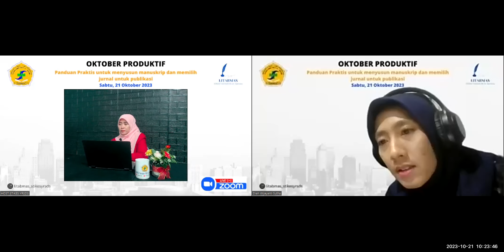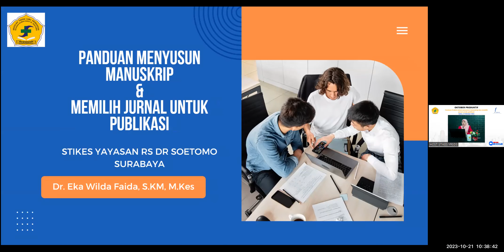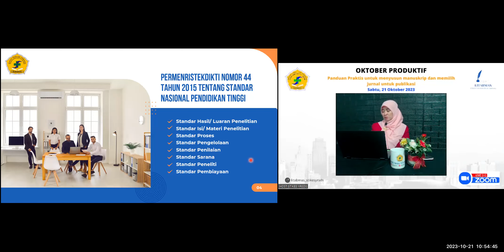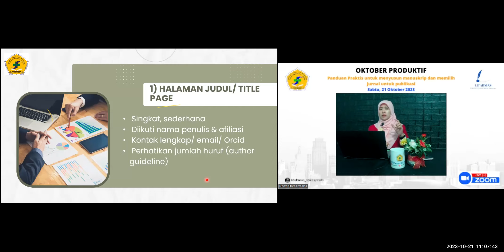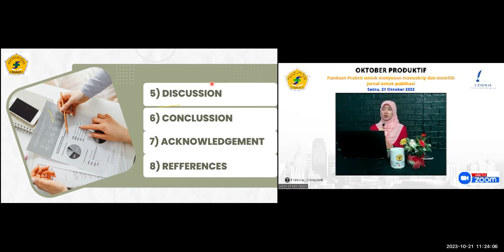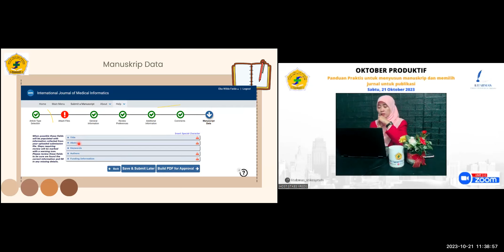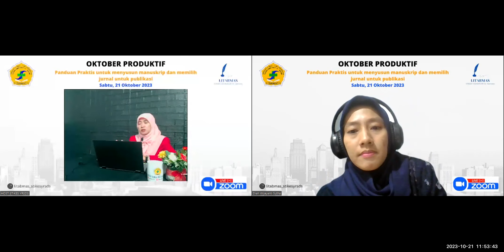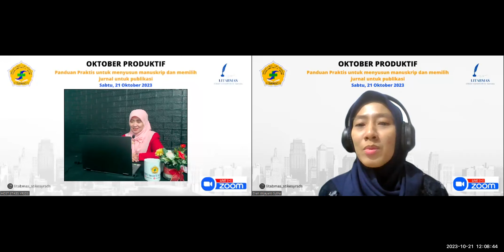Webinar "Panduan Praktis untuk menyusun manuskrip dan memilih jurnal untuk publikasi"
Webinar Oktober Produktif dengan tema "Panduan Praktis untuk menyusun manuskrip dan memilih jurnal untuk publikasi" dengan narasumber :

- Dr. Diah Wijayanti Sutha, S.ST., M.Kes. (Kepala Bidang Penelitian dan Pengabdian Masyarakat dan Dosen Prodi D3 Rekam Medis dan Informasi Kesehatan STIKES Yayasan RS Dr. Soetomo)
-Dr. Eka Wilda Faida, SKM., M.Kes. (Dosen Prodi D3 Rekam Medis dan Informasi Kesehatan STIKES Yayasan RS Dr. Soetomo)

Di webinar ini membahas tentang menyusun manuskrip dan memilih jurnal untuk publikasi dan tips & trick nya.

Nantikan Webinar Oktober Produktif yang diselenggarakan oleh LITABMAS STIKES Yayasan RS Dr. Soetomo